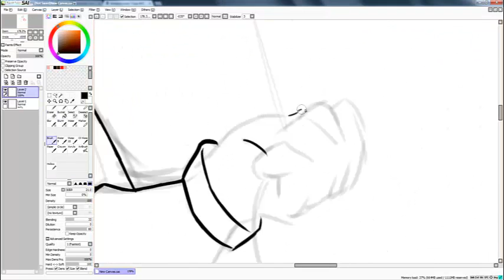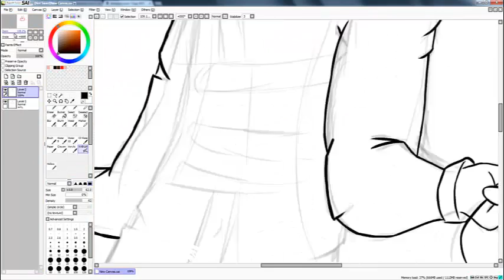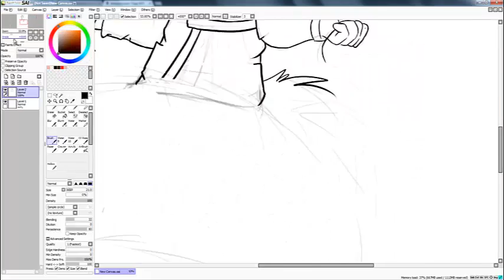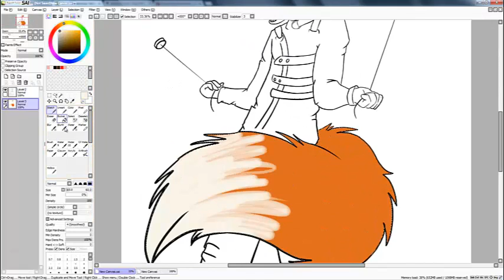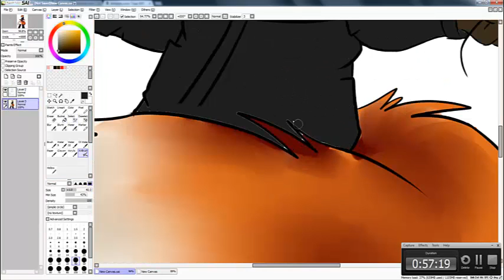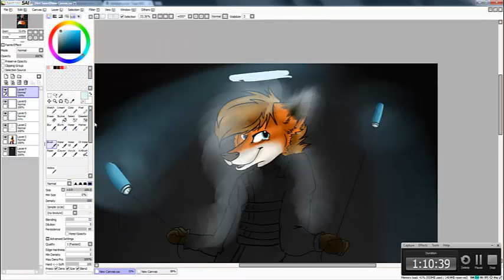Yarvin- Commission Speed Paint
Tis a fox.